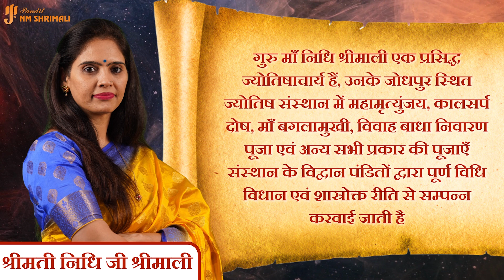Aaj Ka Rashifal Nidhi Shrimali 7 November 2023 | मेष से मीन Today Horoscope | Daily Rashifal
👉आज मैंने अपने वीडियो में 7 नवंबर का  दैनिक राशिफल बताया है | 👈